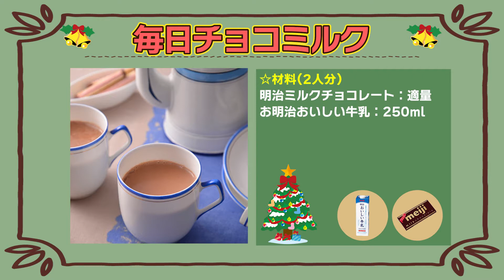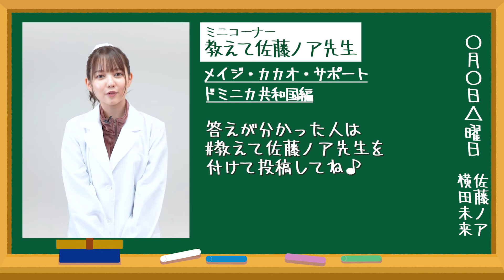【明治チョコレートスクール】毎日チョコミルク編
「明治チョコレートスクール」はお家で簡単に作れる手作りスイーツを紹介する調理実習の授業。
とっても簡単にできるレシピを毎回素敵なゲスト転校生と一緒におしゃべりしながら楽しく作っていくよ。
みんなもおいしいmeチョコ作りを楽しんでみてね。

★meチョコとは？